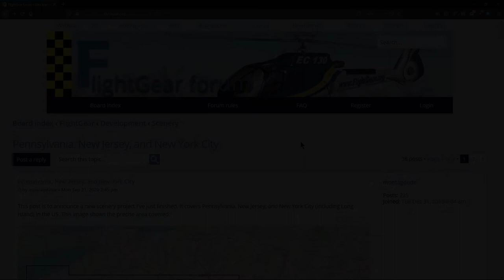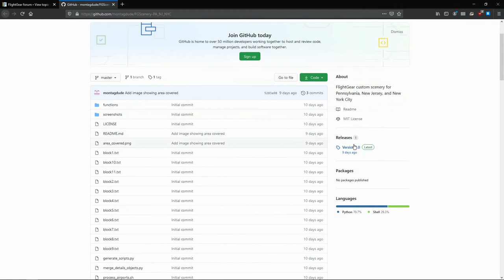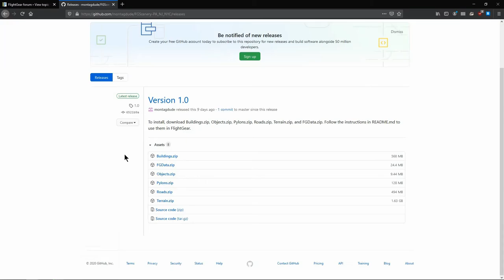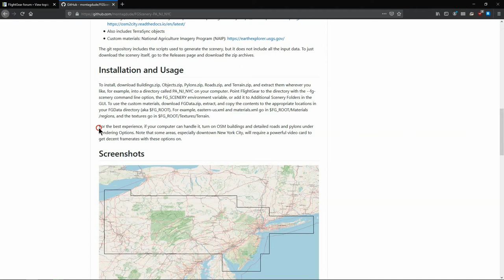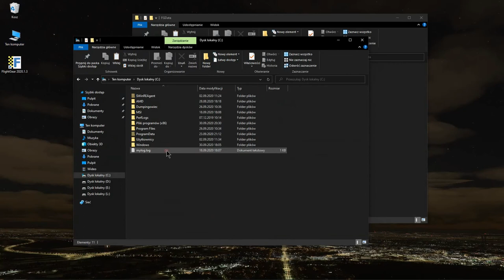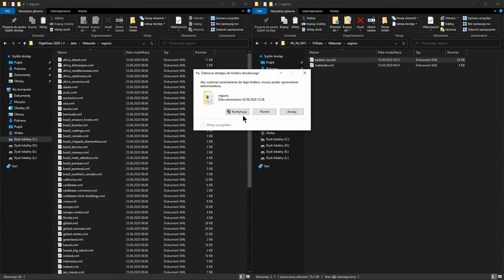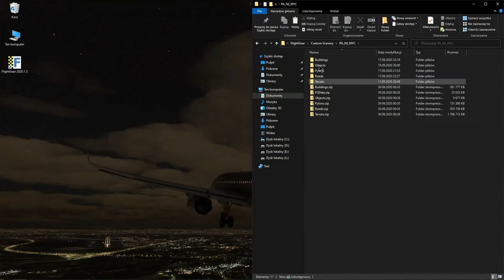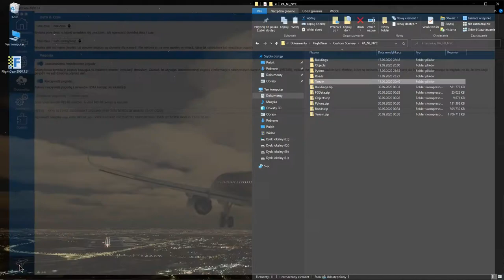FlightGear 2020 (27) | New York City we FG - czyli sceneria która usmaży najmocniejsze komputery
Instalujemy i oblatujemy szczegółową scenerię Pennsylvania, New Jersey i New York City od montagdude. Przygotujcie mocą konfigurację, RTX 2080 Ti nie daje rady.

Muzyka: Scott Holmes Upbeat Party